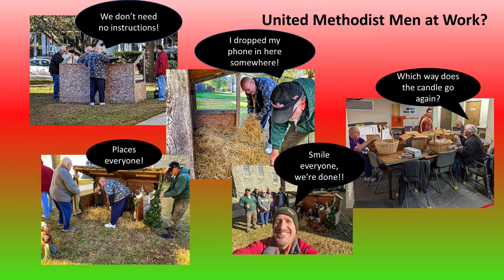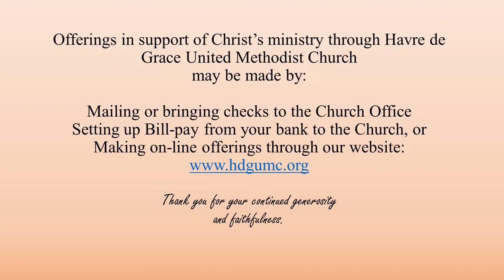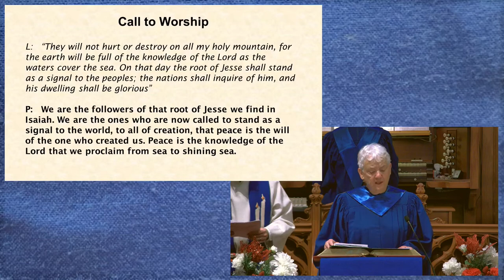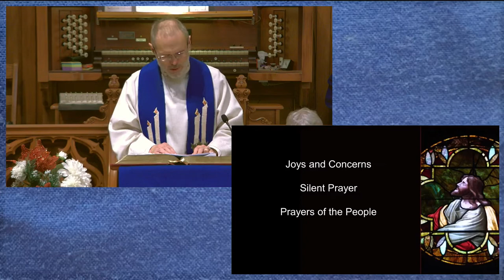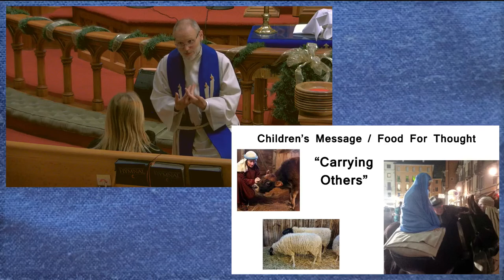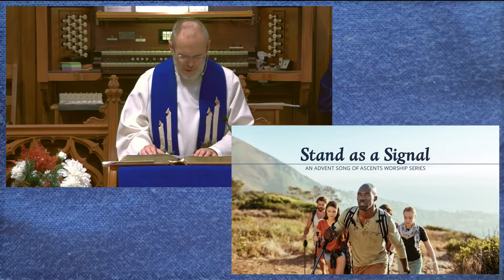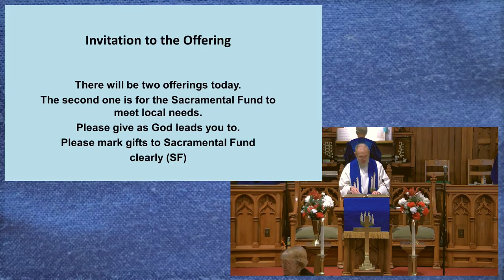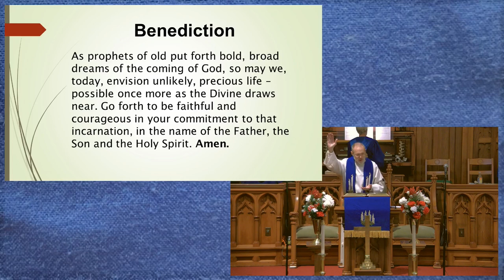December 4, 2022